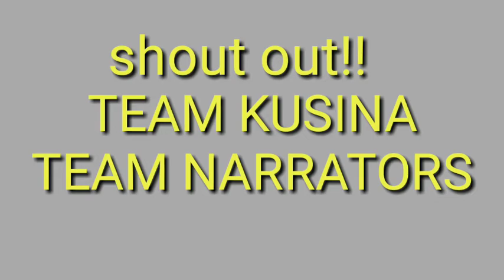PAANO KUMUHA NG NATIONAL ID O PHILSYS ID?? ANO ANG DAPAT DALHIN AT BAWAL?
Sa pamamagitan ng video na ito ay malalaman n'yo kung ano ang Philsys ano ang pwede at bawal. Nasa description box ang mga supporting documents na ka kailanganin. Ano ano ang mga kailangan supporting documents na dadalhin.
Philsys Id
National Id
Paano kumuwa ng Philsys Id
Ano ano ang kailangan documents
PHILSYS SUPPORTING DOCUMENTS

-Philippine passport o passport ng Department of Foreign affairs(DFA)

-Philippine Statistics Authority(PSA)
Isang (1)goverment-issued identification document

-Unified multipurpose identification (UMID)
Card ng goverment Service

-Insurance System (GSIS) o Social Security System (Sss)

-Valid student permit o Non-professional/Professional Diver sa Land Transportation
Office o (LTO)
SECONDARY DOCUMENTS

-PSA-Issued certificate of birth

-I NSO-issued certificate of live birt reference number (BreN)

-LCRO-Issued certificate of live birth

-PSA-issued report of birth

-PSA-Issued certificate of founding

-Intergrated Bar of the Philippines(IBP) identification card

-Professional Regulatory commition(PRC) ID

-Seaman's Book

-Overseas Wokers Welfare Administration(OWWA) ID

-Senior Citizen's ID

-SSS ID

-Pantawid Pamilya g Pilipino(4ps)ID

-Licence to Own or posses firearms(LTOPF) ID

-NBI clearance

-Police Clearance

-PWD ID

-POSTAL ID

-Taxpayer Identification number(TIN) ID

Phil Health ID

-Philippines Retirement Authority (PRA)
Issued/Special resident retires isa(SRRRV)

-National ID from other countries
Residence ID from other countries

Siguraduhin ang mga sumusunod na I'd ay mayroong Front-facing photograph, signature, thumb mark, fullname, permanent address, at date of birt.

-Employee ID

-School ID

-Baranggay clearance/certificate

-Baranggay ID

-City munipal ID